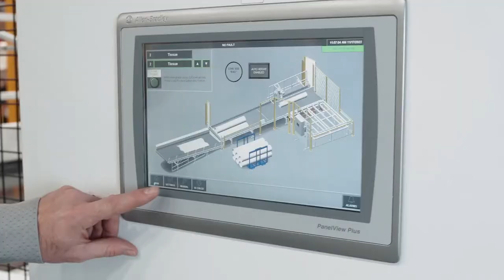ProVantage Automation - Waterjet Cutting for Slabbing Tissue Converting Cores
-Capable of processing upwards of 30 rolls/hr
-Servo adjustable cutting head for varying core diameter, core length & paper thickness
-Low flow – 3000psi pressure waterjet system for up to 4” of paper
-Performance level D / Safety category 3 / Control reliable per ISO 13849-1
-Allen-Bradley Logix 5000 controls
-Options for fully automatic systems available